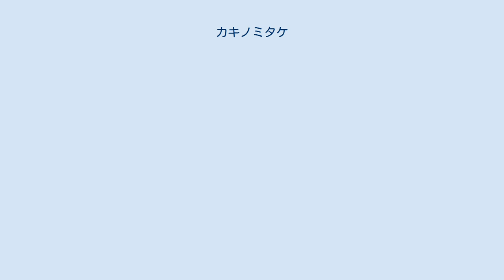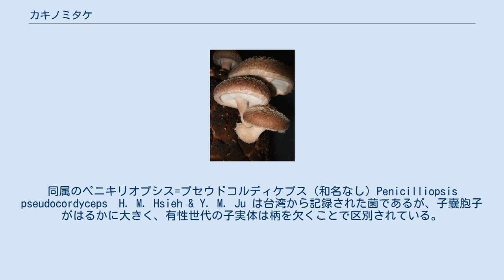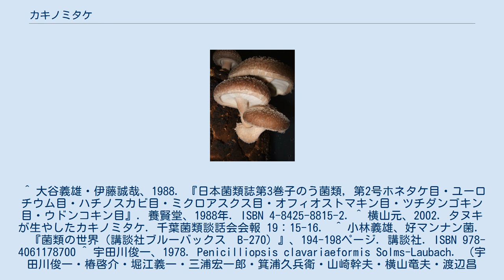カキノミタケ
カキノミタケ（柿之実茸、Penicilliopsis clavariiformis Solms-Laubach）は、ユーロチウム目マユハキタケ科カキノミタケ属に属する子嚢菌類のキノコの一種である。
 子実体は分生子束の形態をとり、肉眼的には高さ1-5㎝程度の円錐状をなす。
最も太い部分の径2-4㎜程度で、しばしば荒く分岐して鹿角状を呈し、表面はざらつき、初めはくすんだ黄色であるが成熟すると帯緑黄色からオリーブ灰色となり、無数の分生子を形成して粉状をなすに至る。
 分生子束の主幹は、淡黄色で比較的太い無性菌糸の束からなり、その表面に分生子柄が密生する。
分生子柄は長さ400μｍ程度、ときに短い枝を生じて二叉または三叉分岐し、菌糸は無色または淡黄褐色、少数の隔壁を有し、先端は僅かに膨らんで4-6本のメトレを形成する。
メトレは比較的短く、僅かに樽状に膨らみ、その頂端に4-8本ずつフィアライドを着ける。
フィアライドは上方に向かって細まったアンプル状をなし、先端から次々と分生子を押し出し、もつれ合った数珠状の分生子の連鎖を作る。
分生子は楕円形から卵形または西洋ナシ形、厚壁で表面はほとんど平滑、かすかに黄色みを帯び、油滴などを含まない。
 子実体は一種の子座をなし、類球形ないし歪んだ塊状を呈し、短い柄の先端に単一または複数が集合して形成され、柄との境界はやや明瞭、径2-7㎜程度、幼時はくすんだ橙黄色であるが次第に赤褐色となり、しばしば不規則な亀裂を生じることがある。
子座の壁は厚み200-450μｍ程度で、やや厚い壁を持つ多角形の細胞群で構成される。
子座の内部は、未熟なものではほぼ白色の菌糸で満たされるが、成熟すれば、それらの菌糸の間に不規則に散在した子嚢を生じる。
子嚢は卵形ないし類球形で無色・薄壁、内部に2-8個の子嚢胞子を形成し、胞子が成熟すれば消失する。
胞子は楕円形・薄壁で無色またはかすかに黄色を帯び、表面は通常は縦方向に走る低い脈状あるいは翼状の隆起をこうむるが、時には隆起がやや横方向に生じたり、まれにはとげ状突起を生じるのみで脈を欠く場合もあり、内部には油滴を含まない。
 夏から初秋にかけて、地上に落ちたカキ属（カキ・リュウキュウマメガキなど）の種子に生じることが多く、子実体が形成されていないカキの種子を分離源として培地上に接種するとしばしば分離される。
土壌から分離される場合もある。
また、ホンドタヌキの糞の中に排泄されたカキの種子の上で無性世代の子実体が形成された例が、数多く見出されている。
 種子（胚乳）に含まれるマンナンを栄養源として利用する性質がある。
熱帯地域では、カキの胚乳と同様にマンナンを含有するヤシ科の植物の種子上に発生した例があり、ナンヨウスギの種子上で見出された記録も知られている。
 コンニャクの塊茎を乾燥・粉砕したこんにゃく粉（マンナンを多量に含む）を用いて培養することも可能である。
実験室内ではバレイショ・ブドウ糖寒天培地上でもよく生育し、旺盛に分生子を形成するが、完全世代を作ることはなく、また37℃では生育が止まる 。
なお、二次代謝産物として、ペニシリオプシン（Penicilliopsin）と呼ばれる黄色色素を産生することが知られている。
 原産地はジャワであり、東南アジア・南米・アフリカあるいはニューギニアなどの熱帯から亜熱帯地域に広く分布する。
日本では大分県・鳥取県・東京都および神奈川県などからの記録がある。
 カキノミタケ属の日本産種は本種一種のみであり、他に類似するきのこはなく、カキの種子上に発生する点で容易に同定することができる。
同属のペニキリオプシス=プセウドコルディケプス（和名なし）Penicilliopsis pseudocordyceps　H. M. Hsieh & Y. M. Ju は台湾から記録された菌であるが、子嚢胞子がはるかに大きく、有性世代の子実体は柄を欠くことで区別されている。
 ^ 大谷義雄・伊藤誠哉、1988．『日本菌類誌第3巻子のう菌類，第2号ホネタケ目・ユーロチウム目・ハチノスカビ目・ミクロアスクス目・オフィオストマキン目・ツチダンゴキン 目・ウドンコキン目』．養賢堂、1988年．ISBN 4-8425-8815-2. ^ 横山元、2002．タヌキが生やしたカキノミタケ．千葉菌類談話会会報 19：15-16． ^ 小林義雄、好マンナン菌．　『菌類の世界（講談社ブルーバックス　B-270）』、194-198ページ．講談社．ISBN 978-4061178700 ^ 宇田...